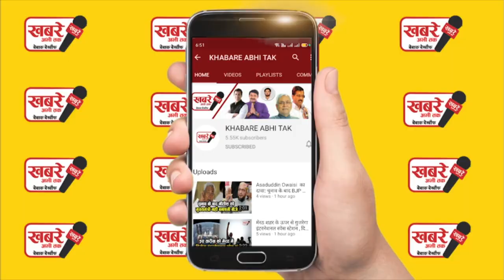Uttar Pradesh : तैयारियां पूरी, अब जल्द ही बांदा जेल में दिखेगा कुख्यात मुख्तार अंसारी..